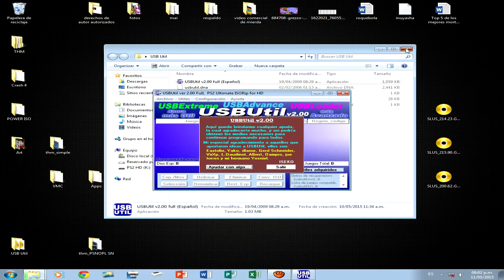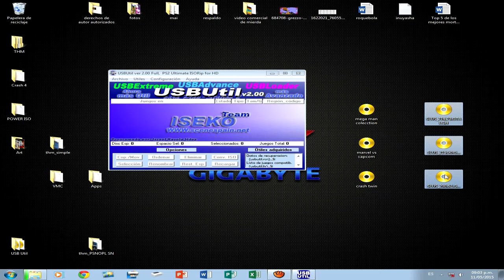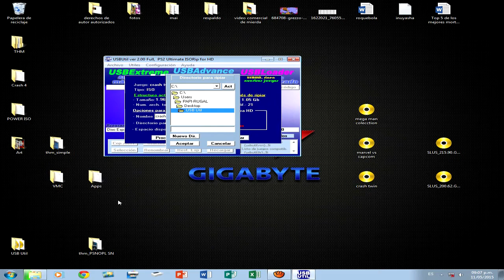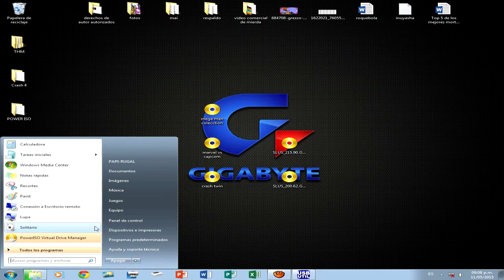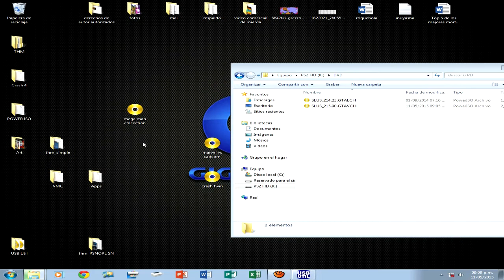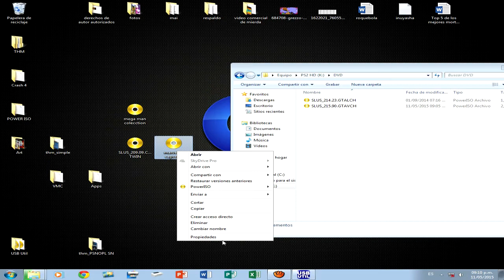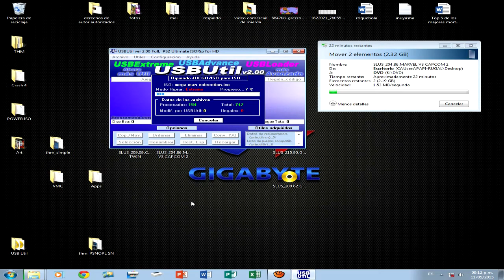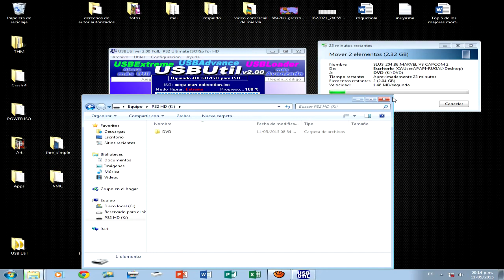USB Multijuegos de Ps2 (Free MCBoot)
Les enseñare a como meter muchos juegos de ps2 en una usb de 14 gb para correrlos con open loader